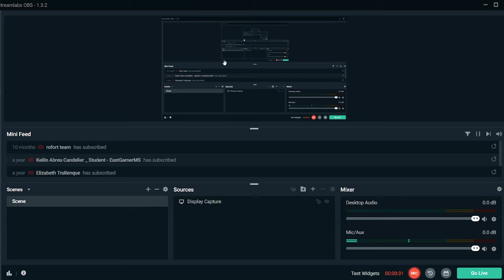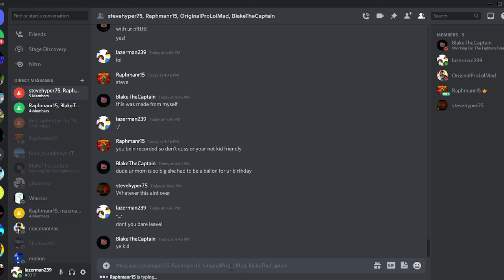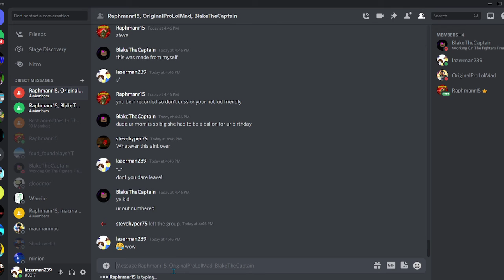This guy is impersonating my friend max watch vid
:/ this is just awesome a guy like this